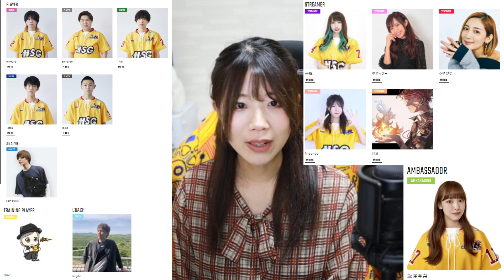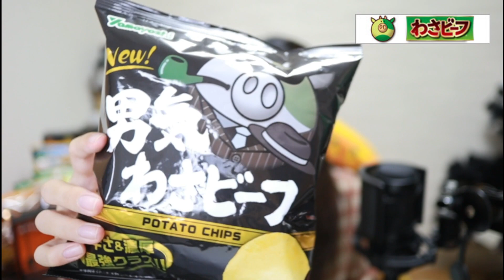【デバイス＆おやつ紹介】所属チームから物資が届きました！【COUGAR/わさビーフ】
▼届いた物資は多分これ(※URLから買うとNigongoもハッピー)

▽COUGAR ゲーミングヘッドセット IMMERSA PRO

▽COUGAR ゲーミングイヤホン Attila  CGR P07B-860H

▽スマホスタンド BUNKER M CGR-XXNB-PS1RGB

▽Cougar Bunker S ヘッドセットスタンド

▽山芳製菓 ポテトチップス わさビーフ

▽山芳製菓 ポテトチップス 男気わさビーフ

▽山芳製菓 秋ポテト うすしお味

▽山芳製菓 秋ポテト コンソメ味

▽山芳製菓 ポテトチップス 北海道サワークリームオニオン味

▼URL
【Game】PC＆Mobile/FPS・MOBA etc

▼素材提供
　Dixie様

0:00 あいさつ
0:48 ゆるーくチーム紹介
2:21 おやつ紹介(わさビーフ)
5:14 イヤホン
5:55 イヤホンマイクテスト(距離3種)
6:23 スマホスタンド
8:15 ヘッドセットスタンド(箱)
8:29 ヘッドセット(箱)
9:00 ヘッドセットスタンド(中身)
9:15 ヘッドセット(中身)
11:38 ヘッドセットマイクテスト(距離3種)